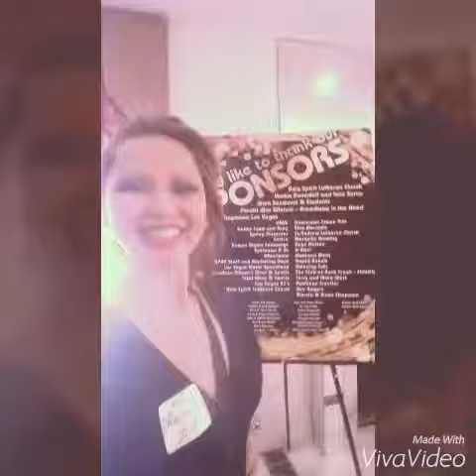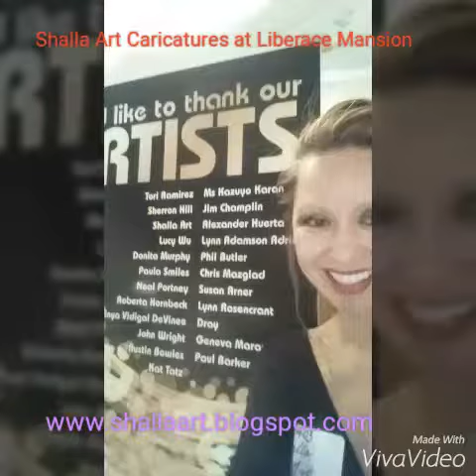Shalla Art Caricatures at the Liberace Mansion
Where am I drawing caricatures?